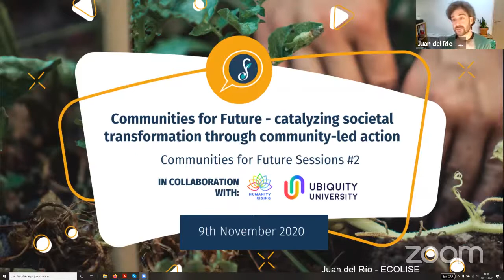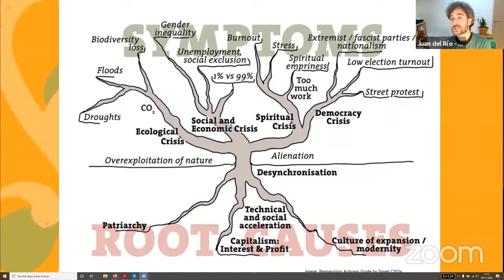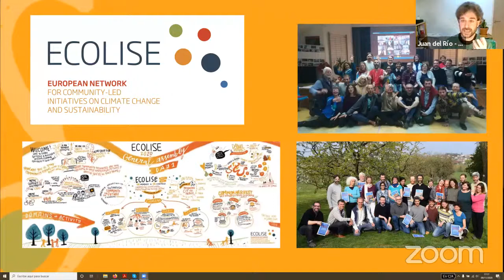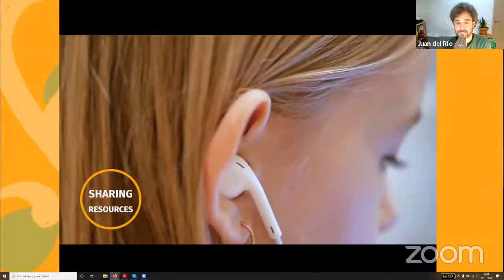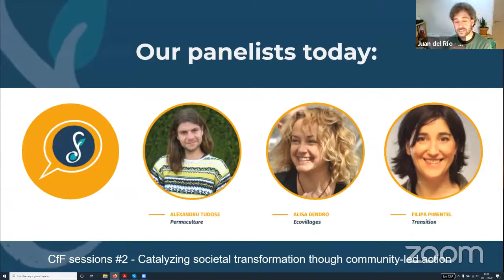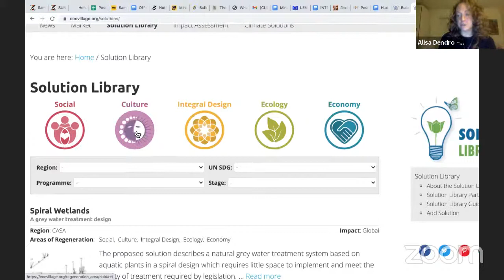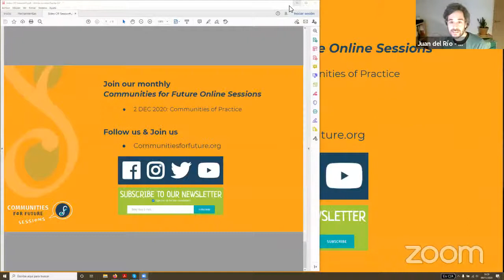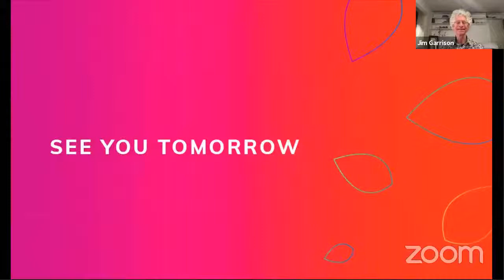HR Day 134 Communities for the Future- Catalyzing Societal Transformation through Community Action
Communities for Future - catalyzing societal transformation through community-led action
Throughout Europe, local communities are pioneering a better future. From community gardens to ecovillages, permaculture projects and Transition initiatives, they are building a healthier, fairer, regenerative world. In this webinar we explore approaches and prerequisites for effective community-led action on a local level and how this can contribute to systemic transformation within and across society. We hear how Communities for Future, the new Europe-wide action programme spearheaded by ECOLISE, the European Network for Community-led Initiatives on Climate Change and Sustainability, is leveraging the voices and the impact of local communities.

Participants:

Juan del Rio (Spain)
Representing here Communities for Future and ECOLISE
ECOLISE, Communities for Future,

Alisa Dendro (Sweden / Kazakhstan)
Representing here the ecovillage movement
Baltic Ecovillage Network, Suderbyn Permaculture Ecovillage & NGO Relearn, ECOLISE council

Alexandru Tudose (Romania)
Representing here the permaculture movement
Permaculture Research Institute, Grădinescu Urban Garden Network, ECOLISE council
Filipa Pimentel (Portugal)
Co-Moderators:
Jim Garrison, President, Ubiquity University, with Sabinije von Gaffke, Entrepreneur, Change Leader, Founder, Impactfullness Ventures